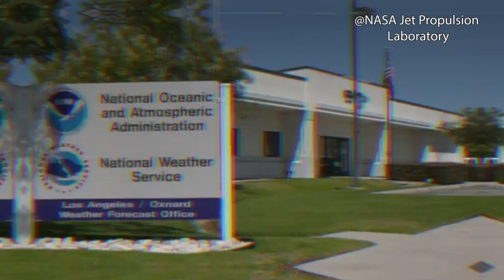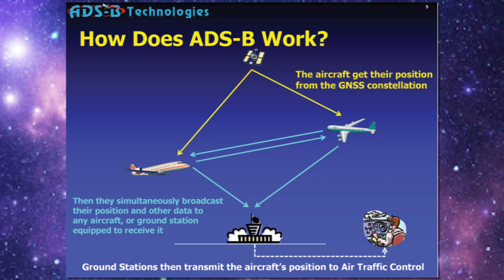Starlink satellites... AND BEYOND! Exploring different tech applications of satellites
Wowza, I love any discussion about satellites with Astronomer Jonathan McDowell. I wanted to make this video as a fun, and possibly educational discussion as we talk different satellite applications. Starlink is just one piece of a HUGE commercial space explosion. It's really cool to learn more about it and watch it unfold.